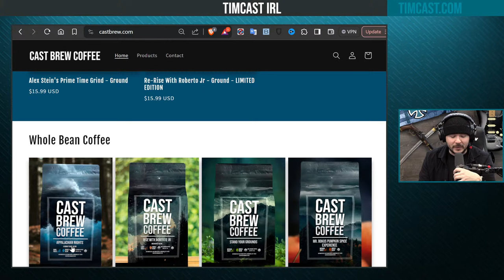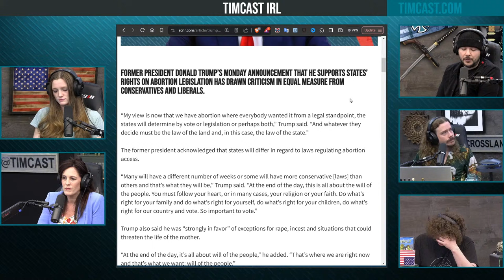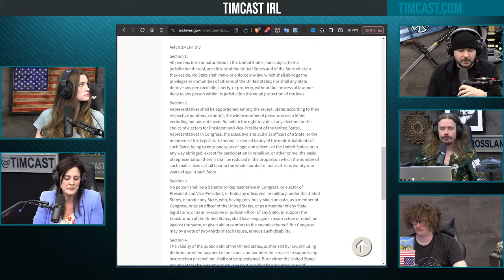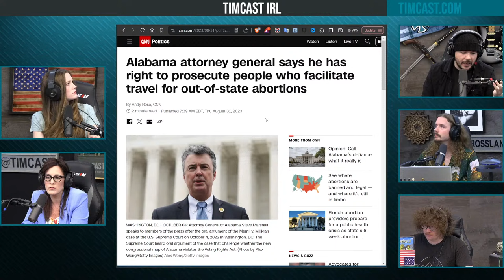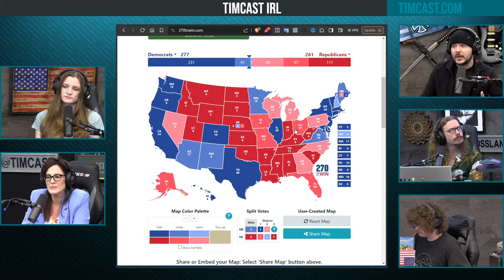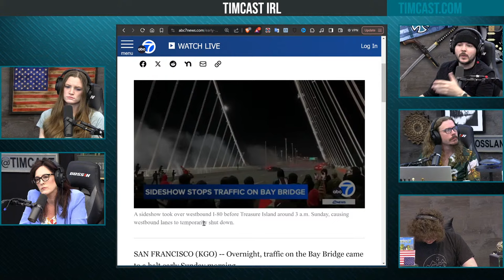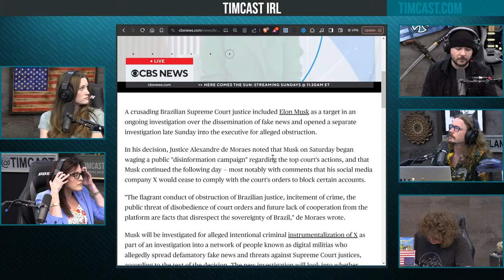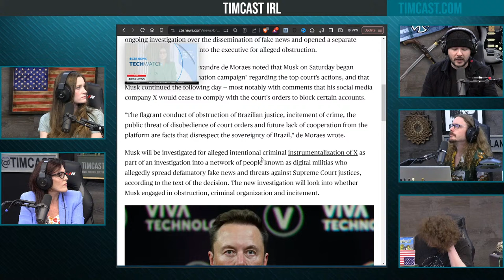The View ROASTED For Saying Solar Eclipse Caused By CLIMATE CHANGE w/Tiffany Justice | Timcast IRL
Guest:
Tiffany Justice @4TiffanyJustice (X)